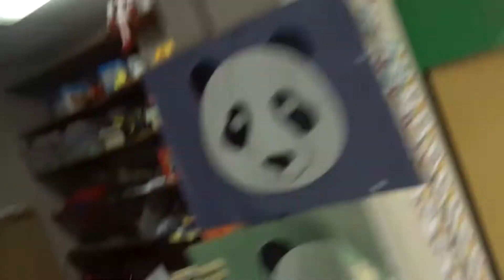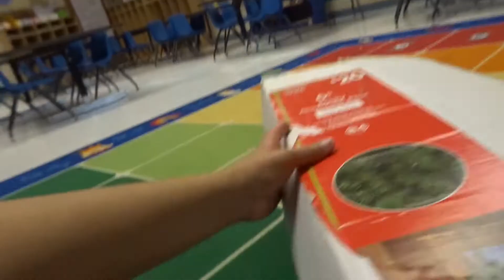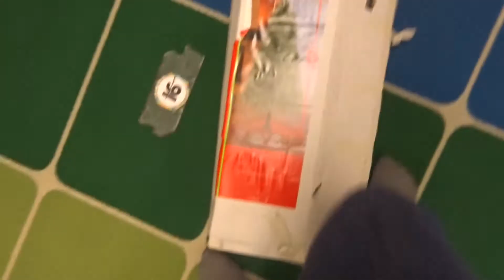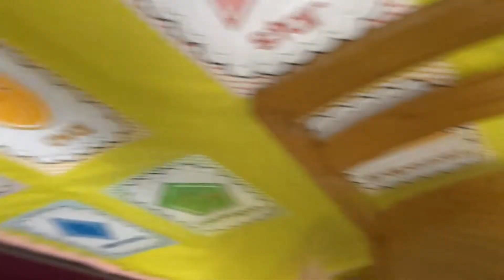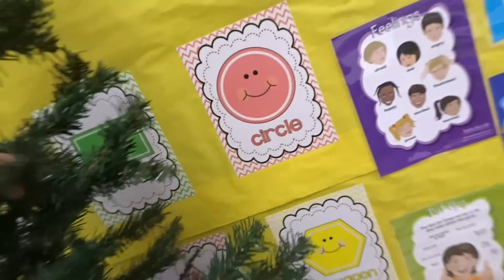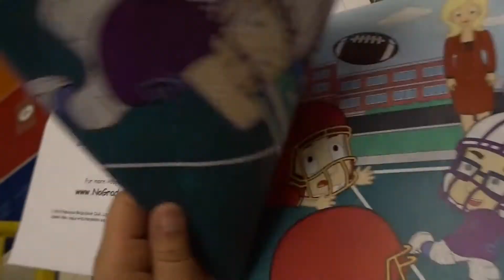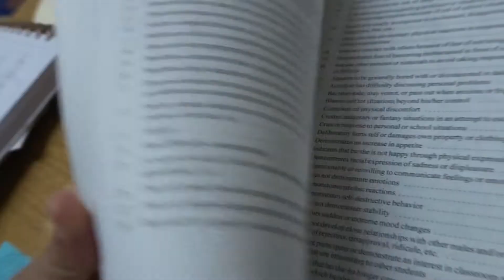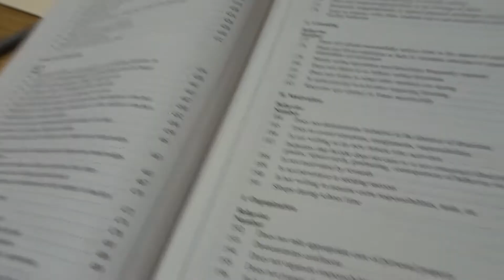Teacher Vlog: Lets put this tree up & talk about behavior in the classroom!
What do y'all do when you are struggling with behavior with one student and you feel like you have done everything to help? Yeah...you been there...well I'm there now. Let me know your thoughts, feelings, strategies, and suggestions on how you deal with behaviors that are out of the norm.